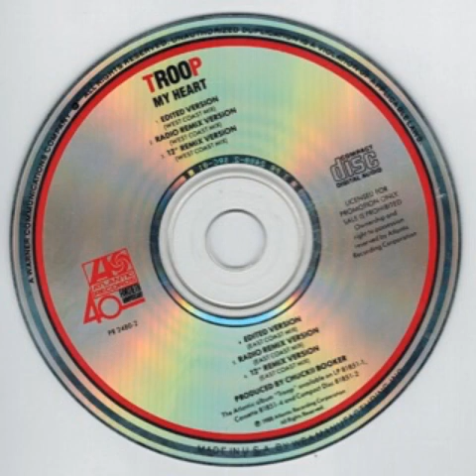Troop - My Heart (West Coast Radio Remix)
1988 Promo CD Single
Produced Overdubs And Remixed By Chuckii Booker
1988 Atlantic Records